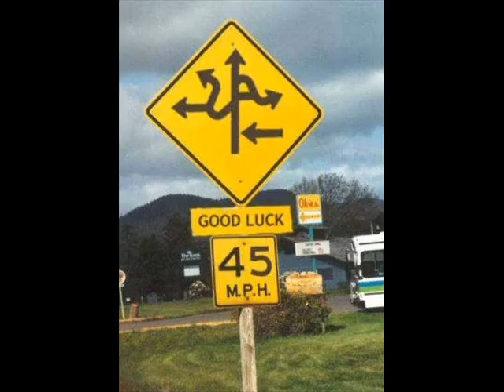try not to lol